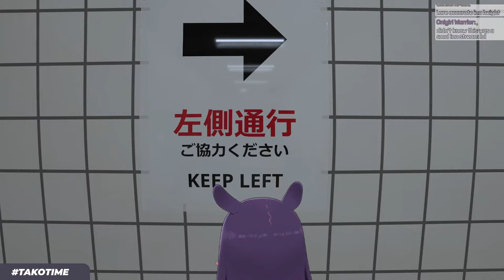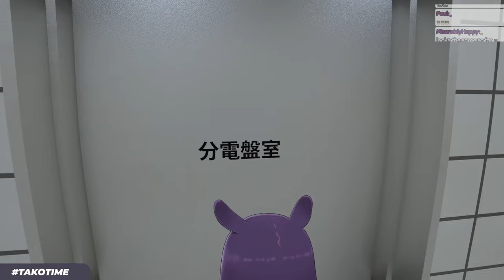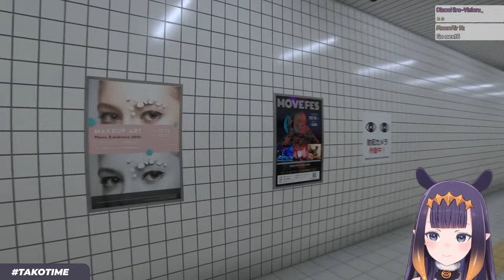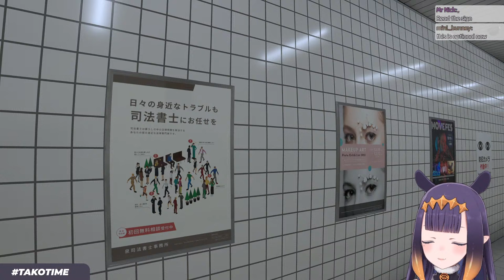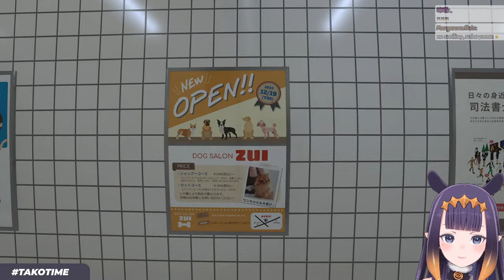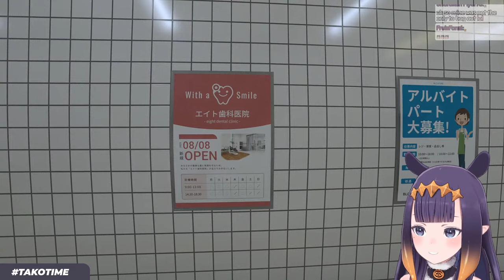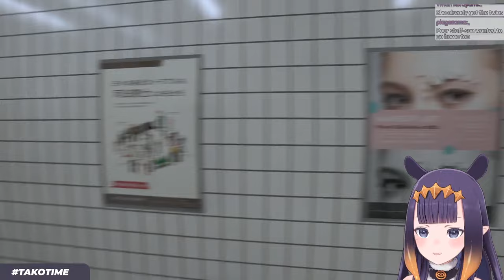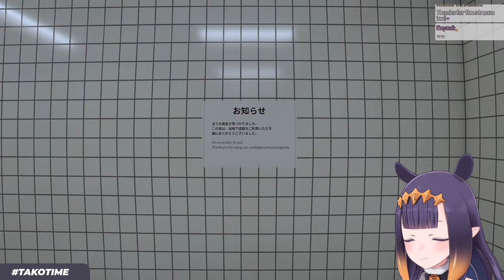【８番出口】 Am Good With Directions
This game is being streamed and monetized in accordance with the content guidelines.

【Viewer Rules】

1) Be respectful of others in the chat
2) Do not spam excessively, or spam in full caps
3) Don't bring up unrelated topics or have personal conversations by tagging each other in chat
4) Do not bring up other streamers or streams unless I mention them first
5) Don't raid other channels or discuss me in other channels unless I am mentioned first
6) If you see anyone breaking the rules above, block , report, and ignore those comments.

BGM used
★DOVA-SYNDROME